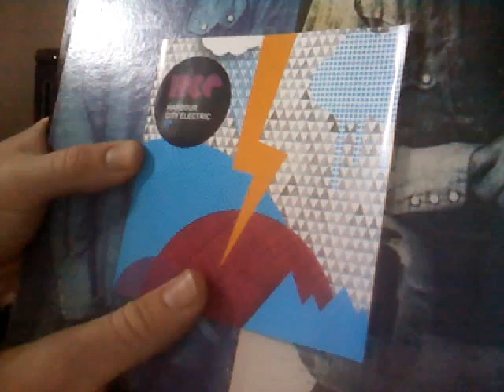MPC Beat #2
Quick run through a tune I made today.